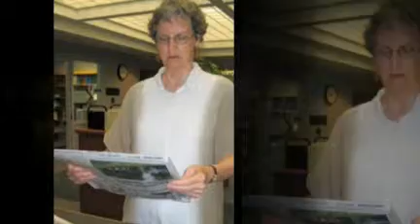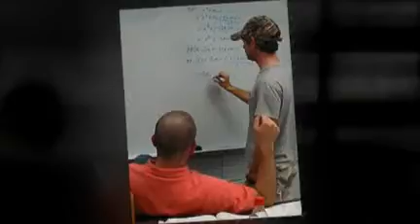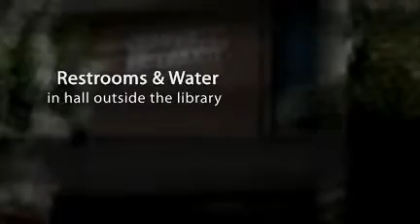Library Tour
a tour of the Augusta R. Kolwyck library on the Chattanooga State campus, with a look at its services and impact on CSTCC students.